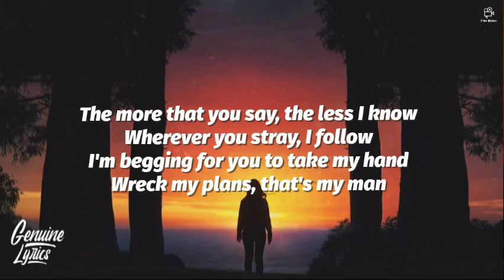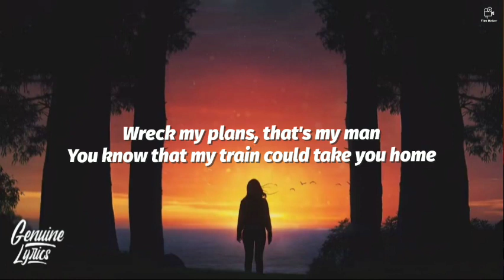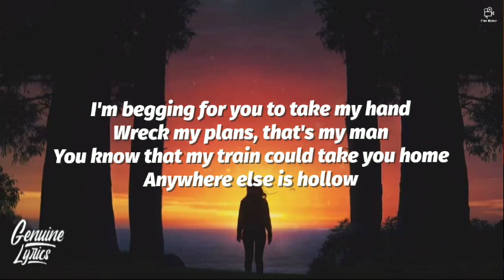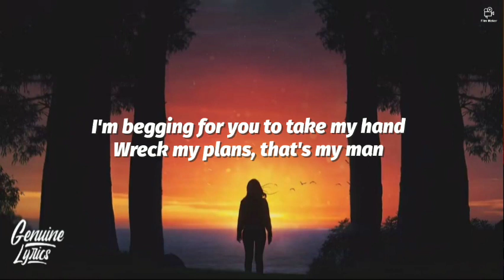Taylor Swift - Willow (Lyrics)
» Stream/Download ,Taylor Swift - Willow (Lyrics)